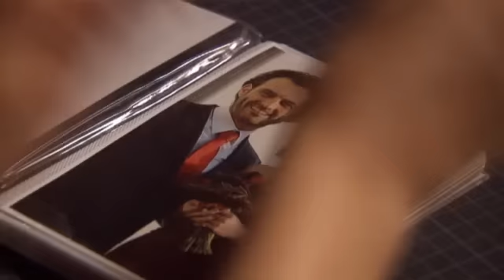Heeft Delphine interesse in Peter? | Familie | VTM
Delphine vraagt Mathias om oude fotoalbums en is blijkbaar meer geïnteresseerd in Peter dan gedacht.